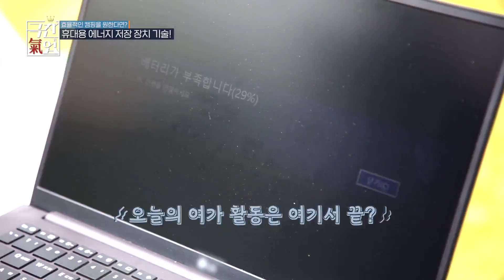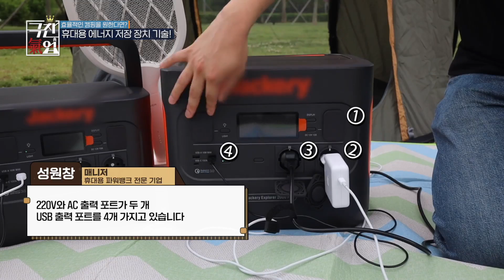[극찬기업] -효율적인 캠핑을 원한다면? 휴대용 에너지 저장 장치 기술!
[주식회사 잭커리코리아]

서울특별시 강남구 영동대로 511, 27층 2740호